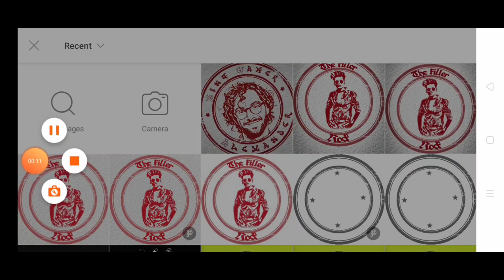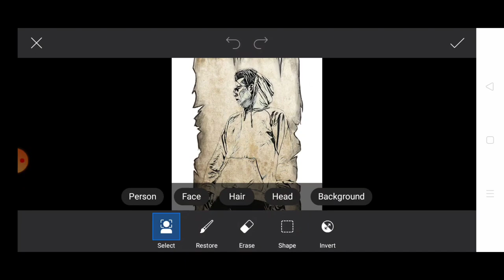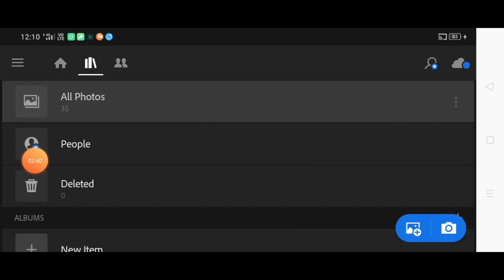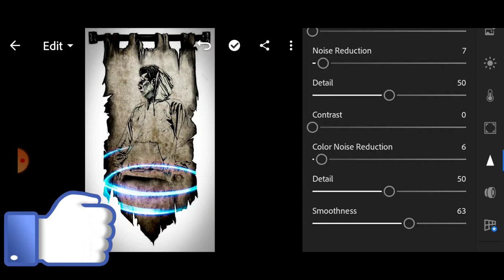Picsart sketch effect photo editing !! How to edit sketch effect photo in PicsArt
Stocks 🚫🚫🚫🚫🚫🚫🚫🚫🚫🚫🚫🚫🚫🚫🚫🚫🚫🚫🚫🚫🚫🚫🚫🚫🚫🚫🚫🚫🚫🚫🚫🚫🚫🚫🚫🚫🚫🚫🚫🚫🚫🚫🚫🚫🚫🚫🚫🚫🚫🚫⛔⛔⛔⛔